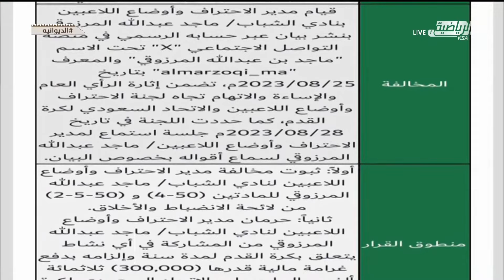حلقة برنامج الديوانية الاحد 10 سبتمبر 2023